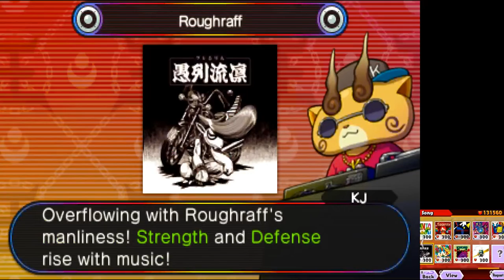Yo-kai Watch Blasters Plus Plus : DON-CHAN Preview !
Coming soon on the next update of Blasters ++ !!!

if you enjoy the mod please leave a like on the mod page !!!